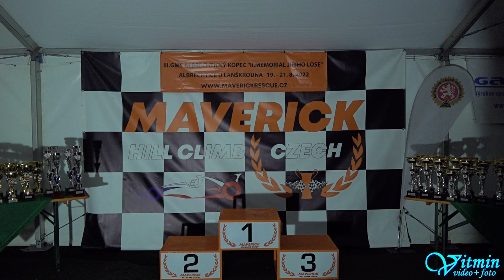Miloš Nováček - Honda Civic - III. GMS Albrechtický kopec 2022 - Albrechtice u Lanškrouna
Miloš Nováček si s vozem Honda Civic dojel pro vítězství ve třídě HA1-1400 v závodech do vrchu III. GMS Albrechtický kopec, II. Memoriál Jiřího Lose – Albrechtice u Lanškrouna 2022 .